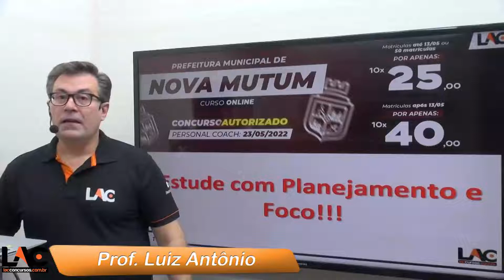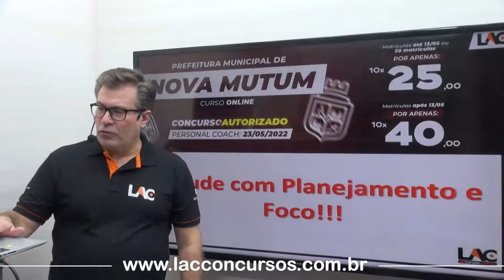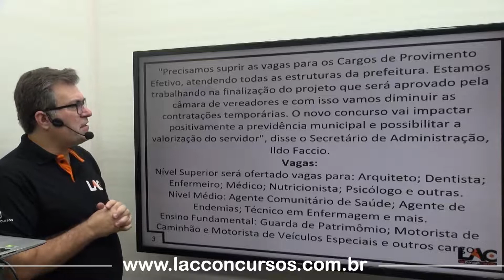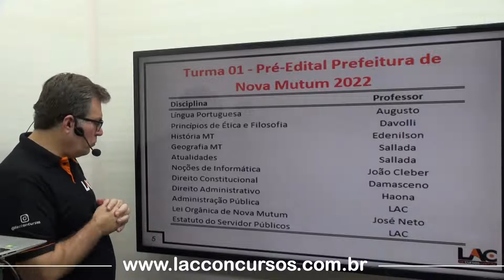PREFEITURA DE NOVA MUTUM CURSO ONLINE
Personal coach: 23/05/22
Prazo de acesso: 90 dias acesso ilimitado dentro do prazo.
Carga horária: 85h
OBS..: Curso em vídeos aulas gravadas em estúdio, as aulas acompanham material de apoio em PDF.

💸Investimento💸
10x de R$ 25,00 no cartão de crédito até 13/05/22
10x de R$ 40,00 no cartão de crédito após 13/05/22
(acesso após a confirmação do pagamento)

👩🏫 NOSSO TIMAÇO DE PROFESSORES: ⁣

👉Atualidades - André Sallada
👉 Geografia - André Sallada
👉 História - Edenilson Moares
👉 Direito Constitucional - Arthur Damasceno
👉 Direito Administrativo - Haona
👉 Língua Portuguesa -  Sidney Martins
👉 Noções de Ética e Filosofia - Fernando Davoli
👉 Noções de Informática - João Cleber
👉 Lei Orgânica de Nova Mutum - José Neto
👉 Estatuto dos Servidores Publicos - Lac